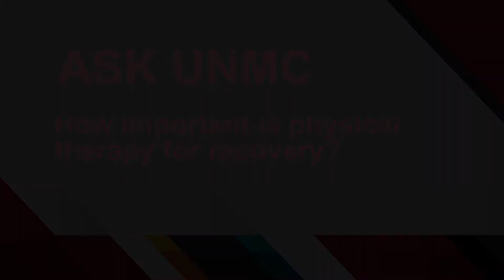ASK UNMC! How important is physical therapy for recovery?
Matthew Tao, M.D., UNMC College of Medicine